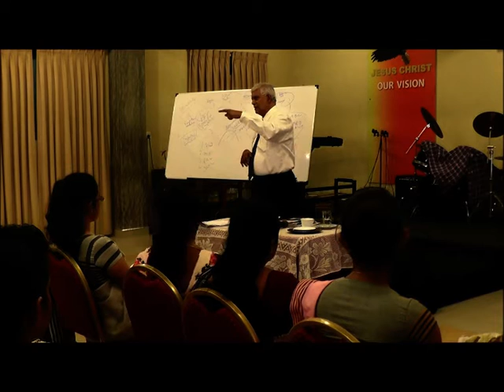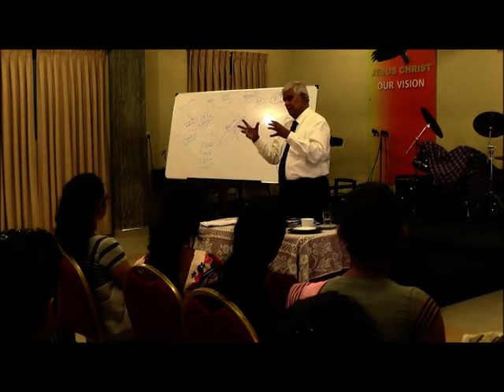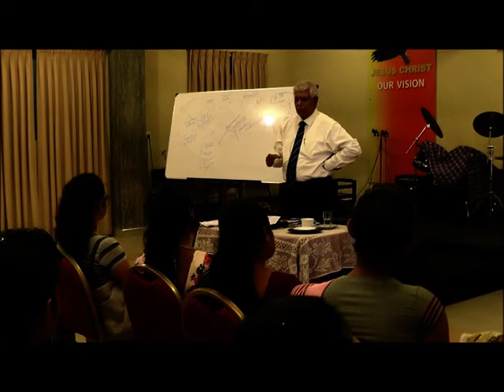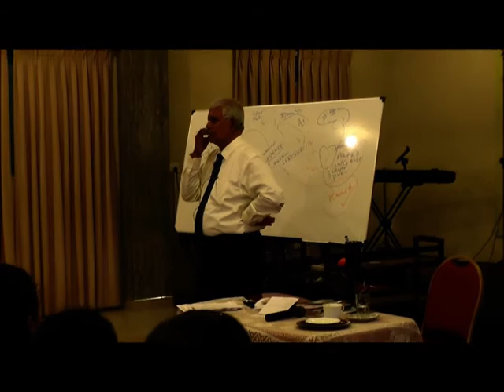අලුත් පරම්පරාවක් හඳුනා ගනිමු - වෛද්‍ය ලලිත් මෙන්ඩිස්